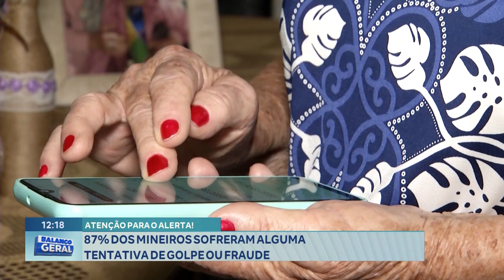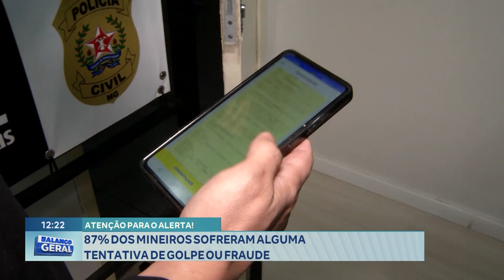Atenção para o Alerta! 87% dos Mineiros Sofreram alguma Tentativa de Golpe ou Fraude.